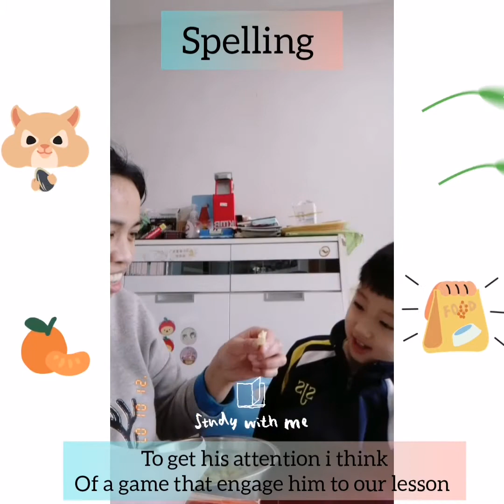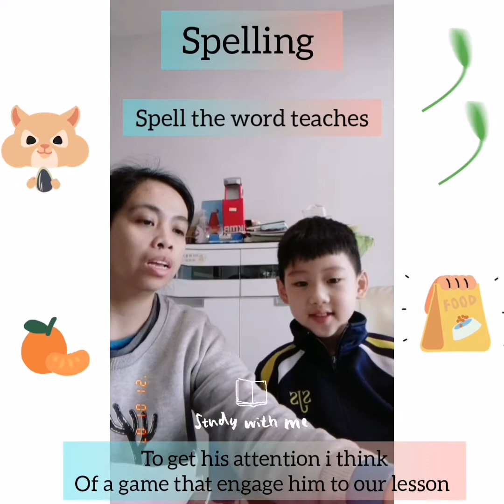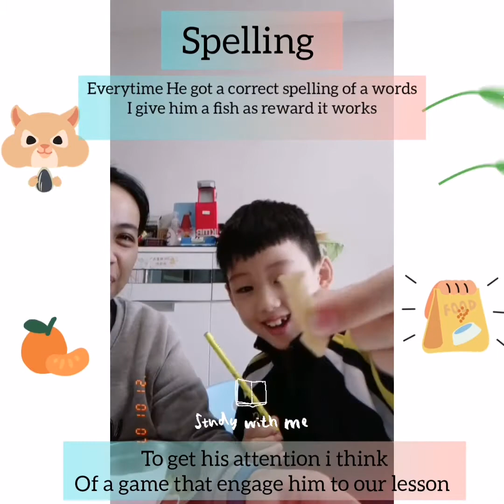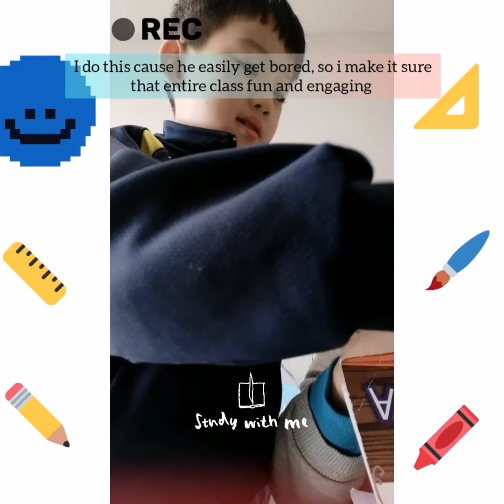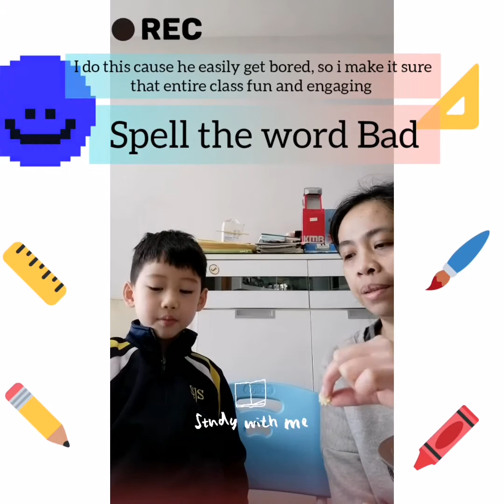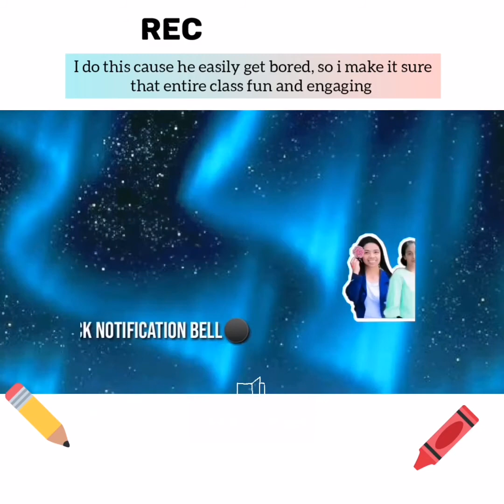Study with me❤️|Spelling 13 January 2021 Learning a second language